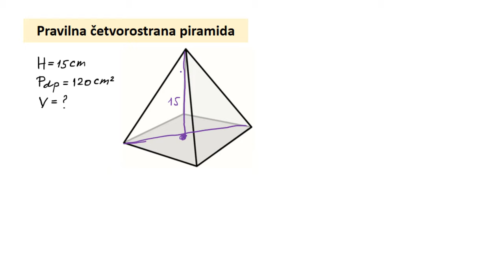Zapremina pravilne četvorostrane piramide zadatak